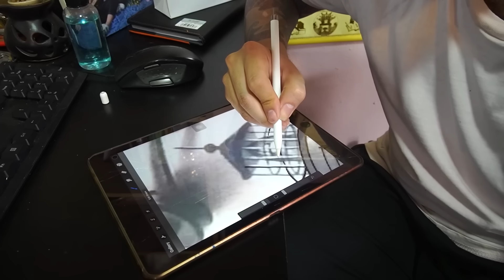Cùng Bạch My Trốn Mẹ Đi Xăm Kín Người | H&M CHANNEL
★ LÊ HÙNG
★ BẠCH MY
© Bản quyền thuộc về H&M CHANNEL
© Copyright By H&M CHANNEL & Do not Reup .